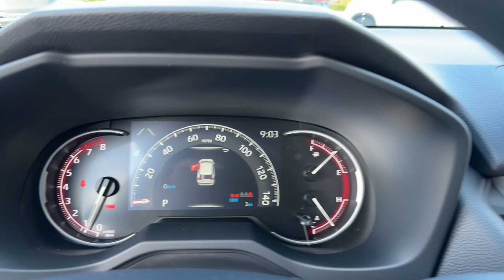2023 Toyota RAV4 Fort Lauderdale, Coconut Creek, Hollywood, Tamarac, Coral Springs, FL N101038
Ice Cap New 2023 Toyota RAV4 LE available in Fort Lauderdale, Florida at Lipton Toyota. Servicing the Fort Coconut Creek, Hollywood, Tamarac, Coral Springs, FL area.

Lipton Toyota
1700 W Oakland Park Blvd

White 2023 Toyota RAV4 LE FWD 8-Speed Automatic 2.5L 4-Cylinder DOHC Dual VVT-ibrbr27/35 City/Highway MPGbrbrbrLipton Toyota is proud to have served South Florida for over 30 Years. Customers may be eligible for more rebates and incentives. Please see dealers for details.
Axle Ratio: 3.177|17 Steel Wheels|Front Bucket Seats|Fabric Seat Trim|Radio: AM/FM/XM Audio System|4-Wheel Disc Brakes|6 Speakers|Air Conditioning|Electronic Stability Control|Front Center Armrest|Spoiler|Tachometer|ABS brakes|Brake assist|Bumpers: body-color|Driver door bin|Driver vanity mirror|Dual front impact airbags|Dual front side impact airbags|Four wheel independent suspension|Front anti-roll bar|Front reading lights|Illuminated entry|Knee airbag|Low tire pressure warning|Occupant sensing airbag|Outside temperature display|Overhead airbag|Overhead console|Panic alarm|Passenger door bin|Passenger vanity mirror|Power door mirrors|Power steering|Power windows|Radio data system|Rear anti-roll bar|Rear seat center armrest|Rear window defroster|Rear window wiper|Remote keyless entry|Speed control|Speed-sensing steering|Split folding rear seat|Steering wheel mounted audio controls|Telescoping steering wheel|Tilt steering wheel|Traction control|Trip computer|Front beverage holders|AM/FM radio: SiriusXM|Exterior Parking Camera Rear|Auto High-beam Headlights|Emergency communication system: Safety Connect (10-year trial)